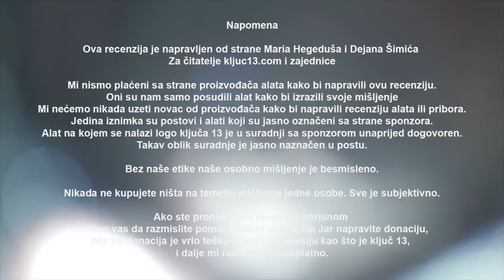Kupio sam na ebajovima $#!% / Ključ 13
Svi mi kupimo neki alat tamo daleko povučeni super reklamama i onda kada dođe, FIJASKO.
Ovo je emisija o alatima koje sam kupio na internetu a nisu onakvi kako sam očekivao ili su reklamirali.

Pogledajte predavanje i poslušajte savjete. Mogu vas spasiti neugodnih situacija na internetu.
Video predavanje gsp Frank Abagnale (Catch Me If You Can)
Uključite titl prijevod na Vaš jezik kako bi bolje razumjeli video